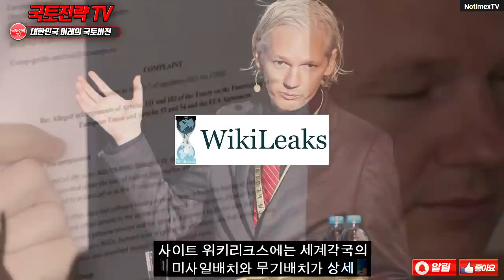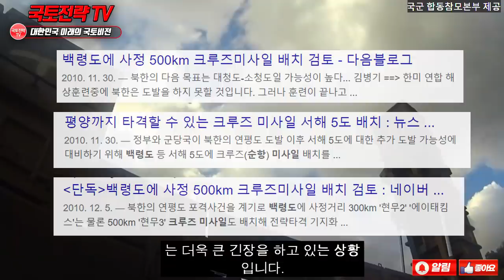한반도를 토끼라고 비웃다가 숨겨진 비밀에 난리난상황 - 비웃던 해외네티즌이 크게 감탄하는 이유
백령도에 예의주시하고있는 주변국의 상황 * 영상의 내용 중에는 일부 사건에 대한 개인적 의견과 제안 혹은 개인적 의견이 반영된 해석이 담겨 있을 수 있음.